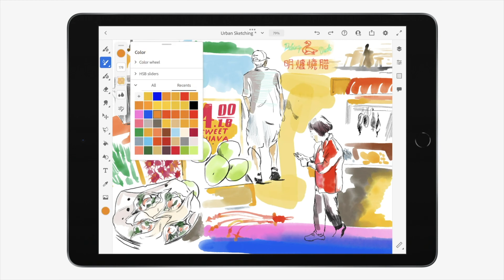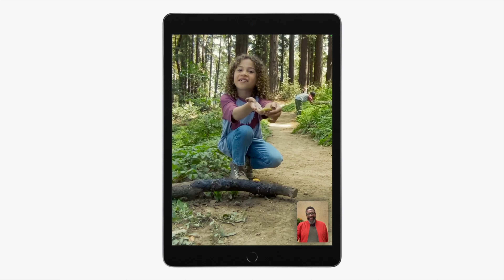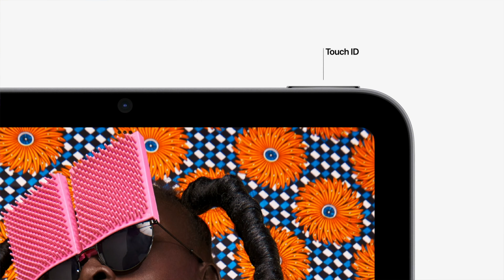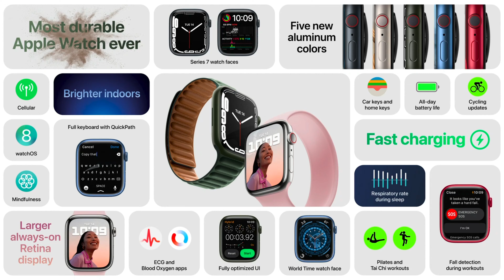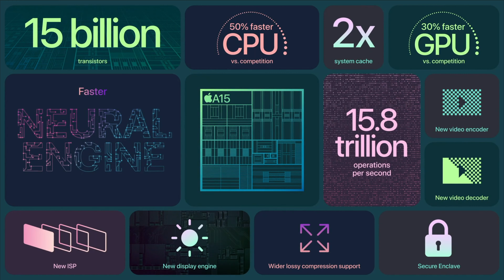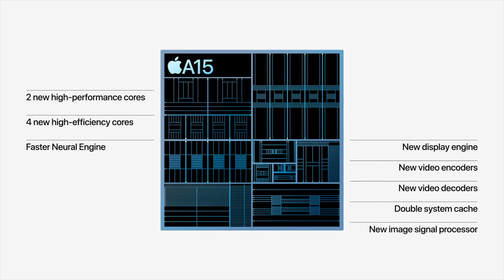iPhone 13 Event - What was Apple thinking???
iPhone 13 released, new iPad, new apple watch let us tell you what we think and what it worth.

CONTENT

0:00 Intro
0:20 Services
01:30 New Ipad
02:58 Ipad Mini
04:10 Apple watch
05:15 iPhone 13 (& Mini)
09:09 iPhone 13 pro (& max)
13:04 Impressions
15:03 outro